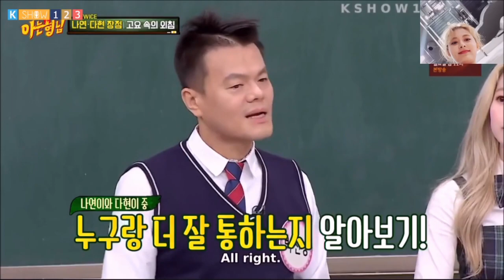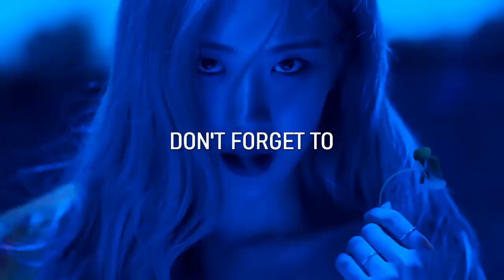KPOP TRY NOT LAUGH CHALLENGE 2019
Try not laugh challenge,we know that you came here to laugh, I can relate.

P.S: LEAVE AN IDEA FOR MY NEXT VIDEO, THANK YOU.

All credits to authors.

 INTRO - UP10TION - LOVE SICK
 MIDTRO - EXID -L.I.E
 OUTRO - ANDA - WHAT YOU WAITING